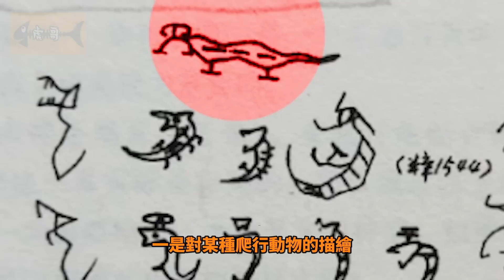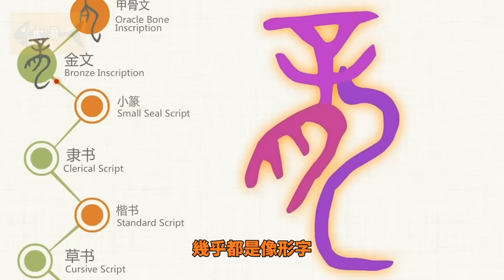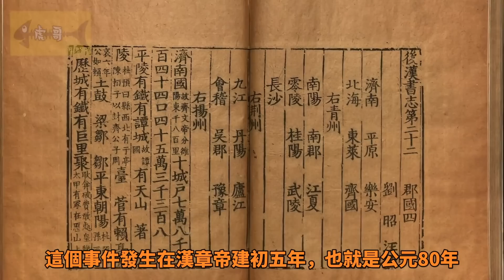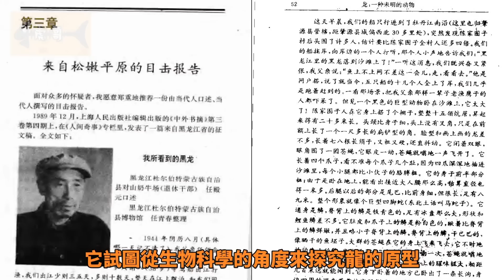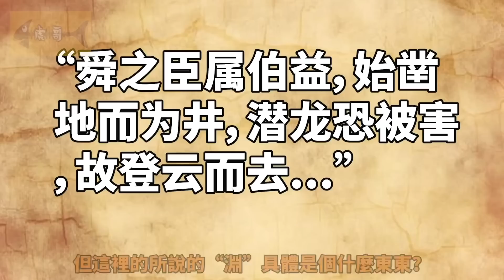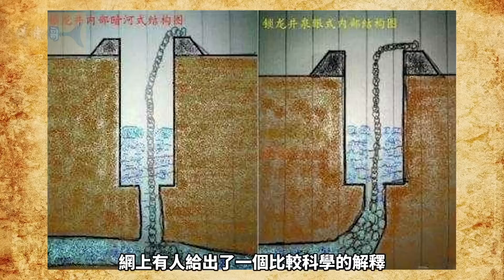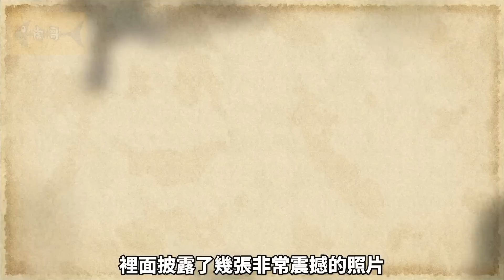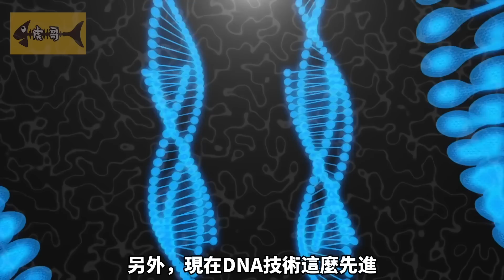86分鐘看完龍全集！關於龍的一系列謎團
史上最神秘的生物——龍！這個是關於龍的一系列謎團，但一切還沒有完結...
世界很大， 想象更大，訂閱虎哥，一起闖江湖！